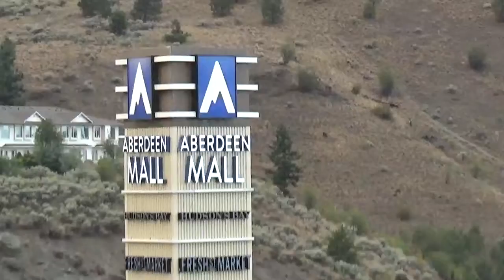Mountain View of Kamloops, Days Before the News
As I say, " I dont think the cabin is going to burn down", now I'm seeing the purpose in all of this, even Surviving a Tragedy like this, I have been through many Situations were I was tortured & seriously could have Died or Over dosed and Realize, I am Still Here, Safe & Sound. We are ment to Live to teach a moral & Education of what that Challenge took to Overcome the World & its Obstacles. Going back a few videos you'll Notice the last video @ the Cabin I was Given some Inspirational Wisdom & Channeled a message from some Kush I had, talking of a Surrounding Blue Light from a Blue light Strain of Marijuana, which is actually very Awesome that it has turned out this way. I am very safe and will do an update video w/ pictures and my Story, continuing to upload my the Journey I am on, this Righteous Path Source has Lit up, on my way. My Guides give me the Visions & Energy & words of wisdom to go Forward like the Spiritual Gangster I Am. We Are Spiritual Gangsters Mawphawkas, Now its time Source God lays down the Universal laws of Attraction & what you reap is what you shall Sow my friends. It is my Nature to try my best to stay in the Best of Spirits even tho I might sound Cliche but In these last few videos even w/ simple chit chat its hard to work through the pain and Not say what everyone is thinking, I guess... lol I got a Nice shot of the Mountain View over looking Kamloops, one of the nicer days w/ very little smoke. I mention in the end of vid, we'll do the waterslide when I Go on a Vacation, that'd be fun hey, POOL PARTY!! oh well, NEXT TIME!! haha lol that makes me laugh. More Vlogs to come in near Future. This is the end of the beginning of my New Life, i'm sure those ppl who I rented the Cabin are So Jelly, reap it Baby, Reap it Good Hunny LOL Muwahahahaha!! anyways, ;) Karma Is a Bitch for everyone but when you understand it, Karma just Might Be your best Friend. You might be thinking that your Blessings may be Cursed but maybe, they have just been put on Hold & the haters held them back for a minute. Now slowly everything The Universe owes you will fall right into your lap as a Beautiful Kitty that loves you and grants Wishes ;) Take care, see you soon.